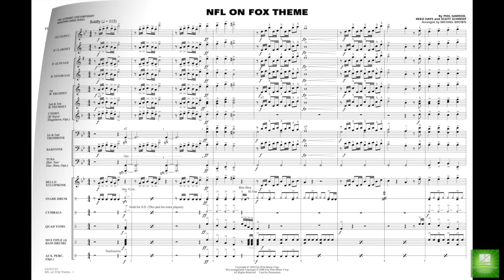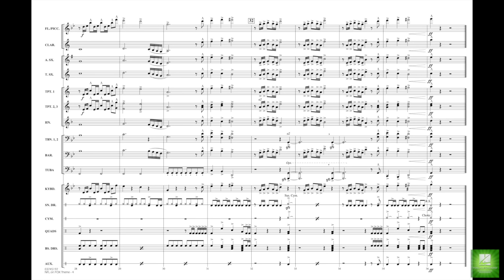NFL on Fox Theme arranged by Michael Brown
Anyone who watches football on television, whether it's the NFL on Sunday afternoons or the college bowl championship series (BCS), has heard this high-powered and explosive theme song. Perfect for the stands or pep rallies, indoors or on the field, here is a great-sounding chart that'll get the adrenaline pumpin'!
HL03745196
HL03745197